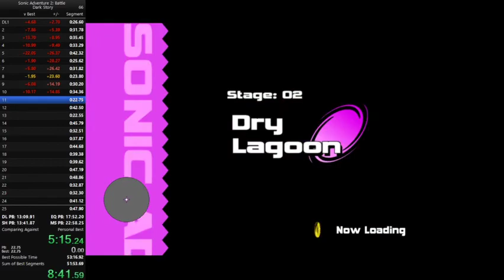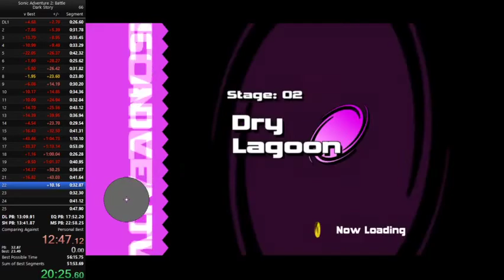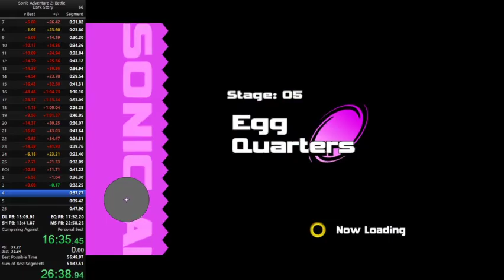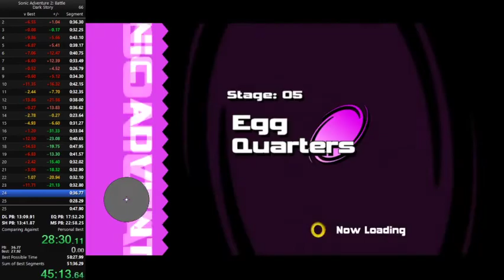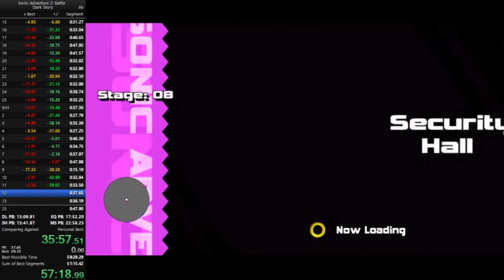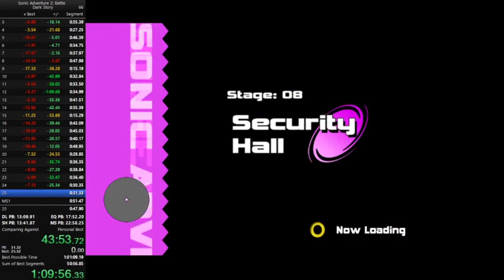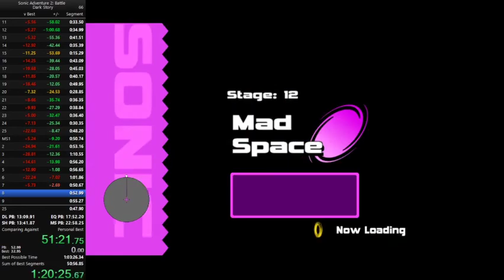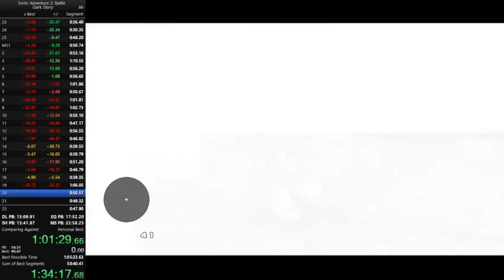[Former WR] SA2 Rouge Centurion in 1:41:14 (1:06.17 IGT)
Just did runs for one night to take the WR back, & managed to get this run as my first run out of the Dry Lagoon x25. Happy for now, but I'll be back for the 1:39 some day. Breakdown:

DL x25: 23:31
EQ x25: 23:09
SH x25: 23:53
MS x25: 29:58